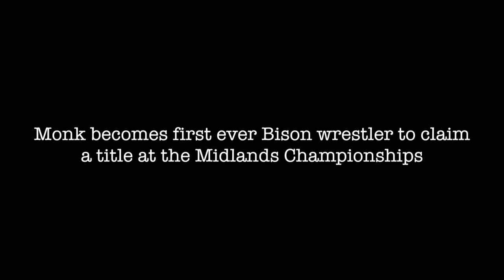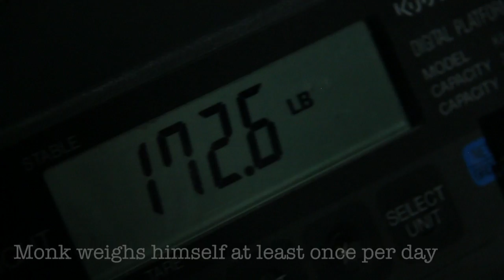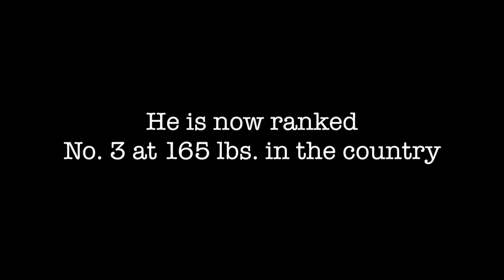"Steven Monk: On The Brink" - Episode 3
In the third episode of the season-long documentary "On The Brink", NDSU Athletics brings you a behind-the-scenes look at the lifestyle North Dakota State's Steven Monk including strength and conditioning, eating and weight management.